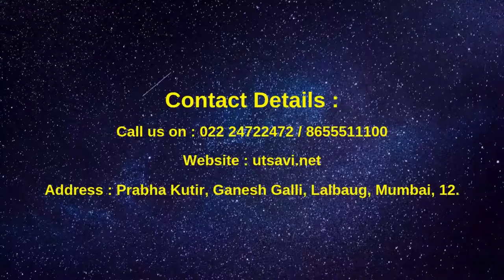Utsavi decorations: Christmas Manger Hut.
Utsavi presents,
Christmas Manger Set

                  Mumbai - 400012